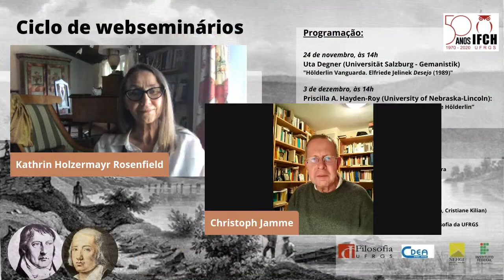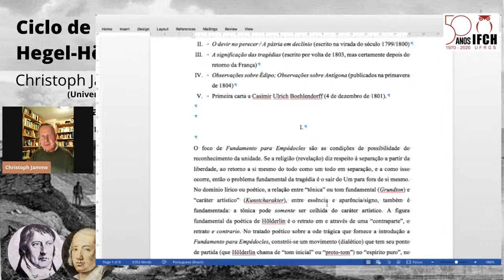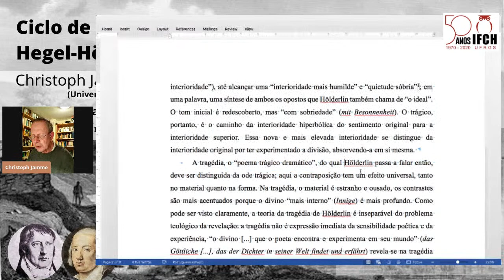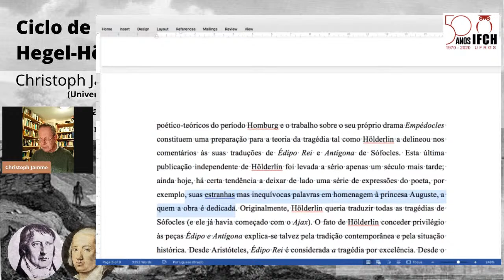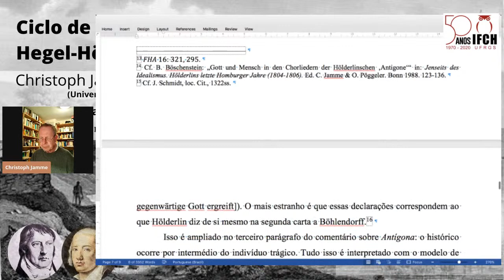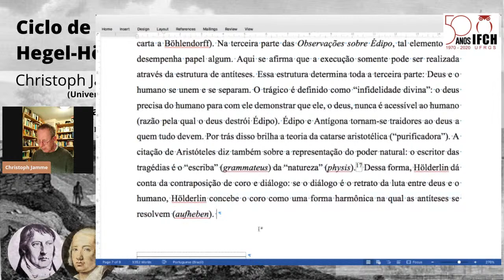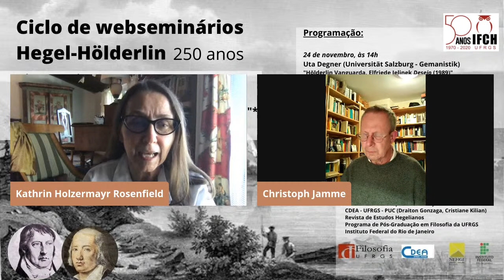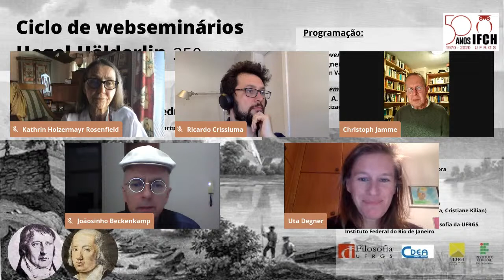Ciclo Hegel -Hölderlin: A teoria da tragédia de Friedrich Hölderlin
Dando sequência à série Hegel-Höderlin, 250 anos, este webseminário terá a exposição do prof. Christoph Jamme.